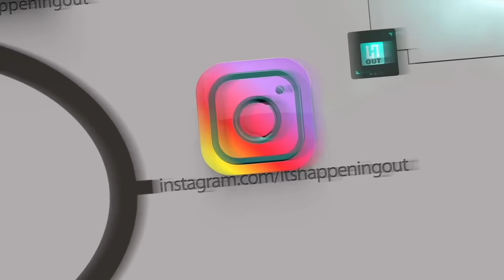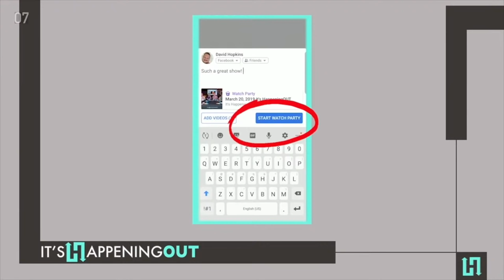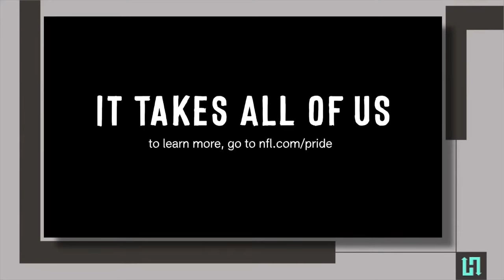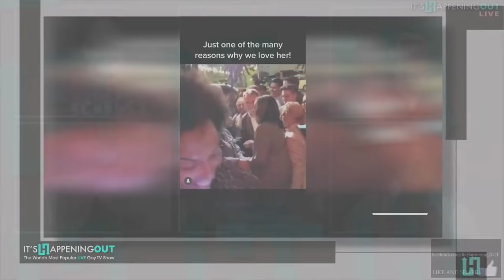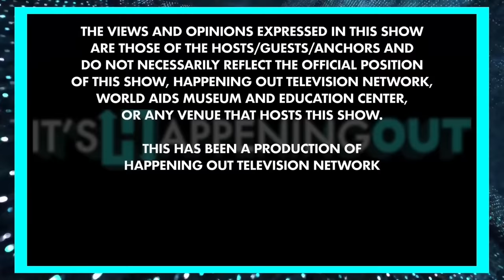It's Happening Out - The World's Most Popular LIVE Gay TV Show (Full Episode-10/14/20-EP107)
If it's happening in the LGBTQ world, It's Happening Out!

This week we are joined by asexual nonbinary Leatherati, Tyesha Best!

In this episode:

Join us this and every Wednesday at 8 PM as The World's Most Popular LIVE Gay TV Show broadcasts from Sunshine Cathedral, the world's largest Queer church!

From Celebrities to politics, every week our hosts DJ/Diva Power Infiniti, Trans Activist Aaron Phoenix, Top Chef star Chef Josie,  and our moderator AL Ferguson explore gay culture and gay community!